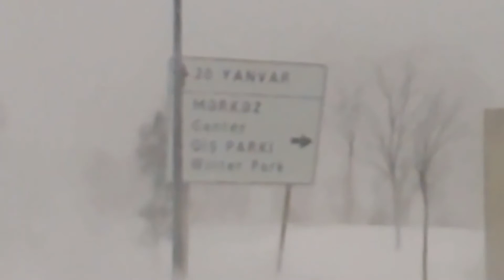В БАКУ ЗАГЛЯНУЛА СИБИРЬ Апокалипсис УЖАС ЧТО ТВОРИТСЯ КАВКАЗ КРАСНОДАР ЛАБИНСК МОСТОВСКОЙ ПСЕБАЙ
2021 ГОД 24 ФЕВРАЛЬ БАКУ ЗАМЕЛО. МЕТЕЛЬ ПУРГА КАВКАЗ, КРАСНОДАР, ПСЕБАЙ